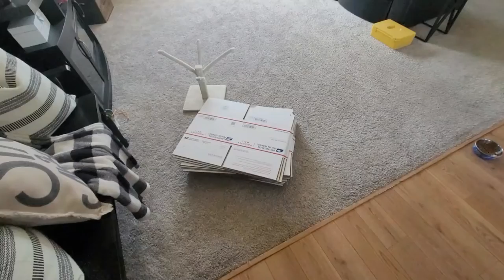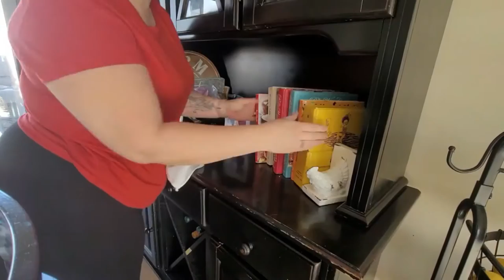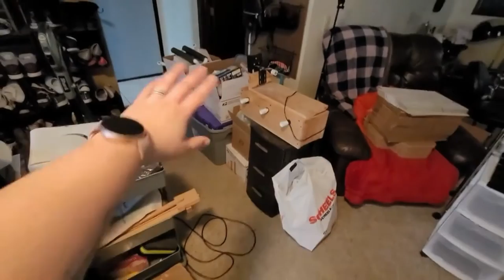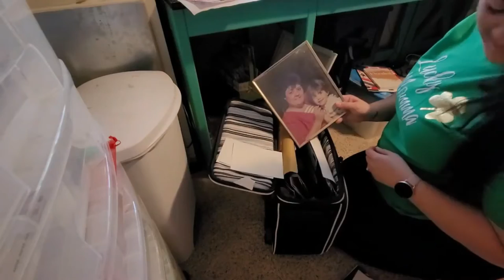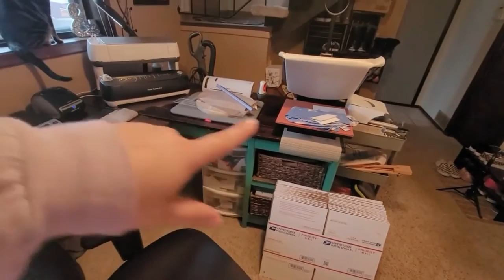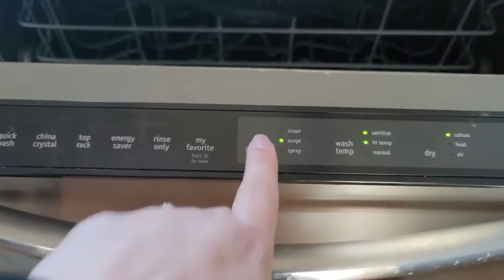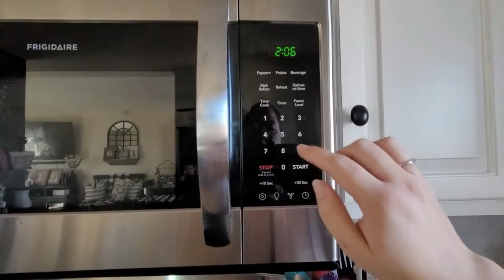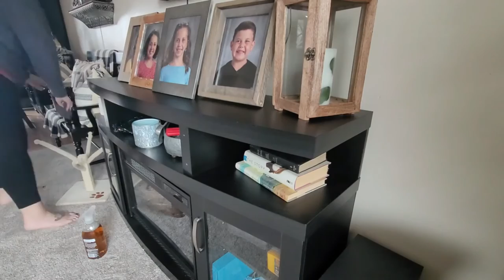2022 EXTREME CLEAN WITH ME || MASSIVE MARATHON CLEANING MOTIVATION || MULITPLE HOURS OF CLEANING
Today we're combining some of my best and recent videos. Putting all these videos in one spot is perfect for when you want to clean along. So pull this cleaning marathon up on your TV or however you watch YouTube and let's get to cleaning!!

📖 Planner Shops I PR For:
**Green Darner Designs

🧺🧼HOOVER CARPET CLEANER:

**Music and Editing created through Filmora Wondershare